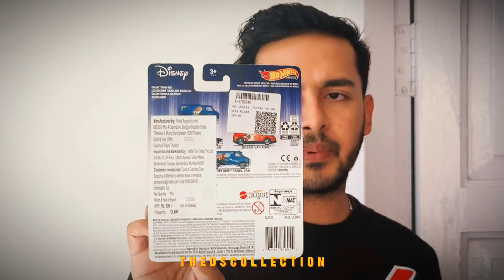UNBELIEVABLE discount on this Hotwheels Premium Set 🤑 in India😍diecastindia